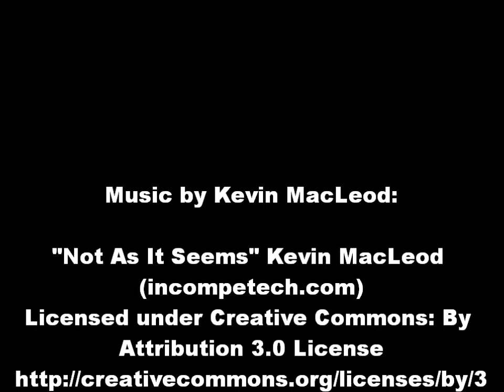Pygmy Slow Loris at Bristol Zoo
A pygmy slow loris in its enclosure in Twilight World at Bristol Zoo. Clip shot in January 2019.